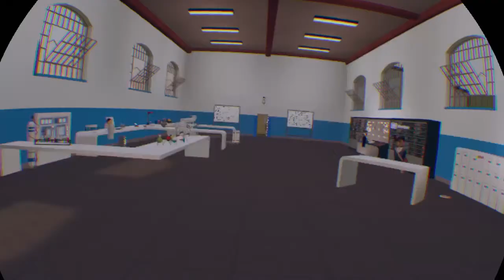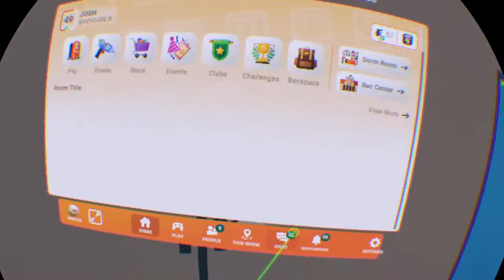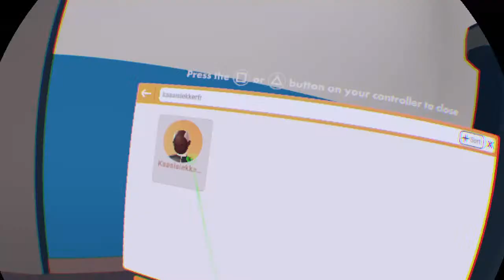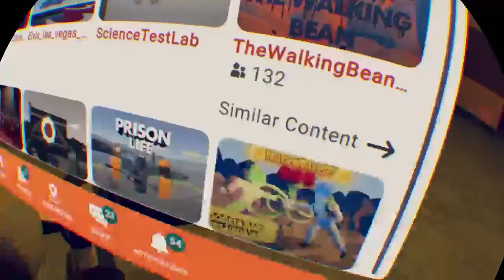Rec room with carson again